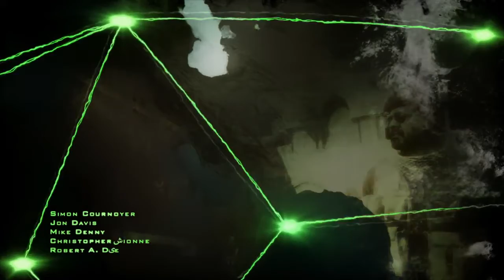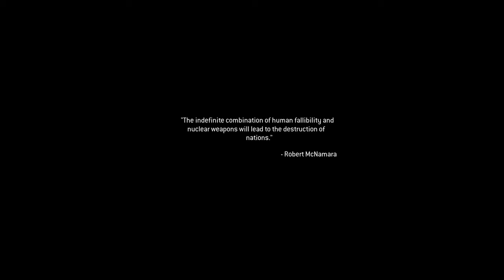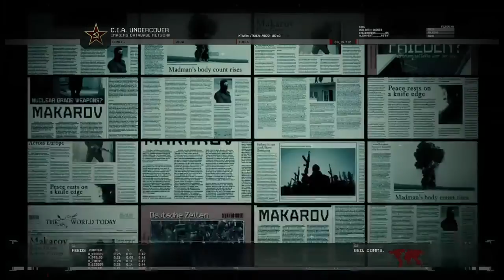Call of Duty Modern Warfare 2 Campaign Remastered Part 1 Act I 4K 60fps